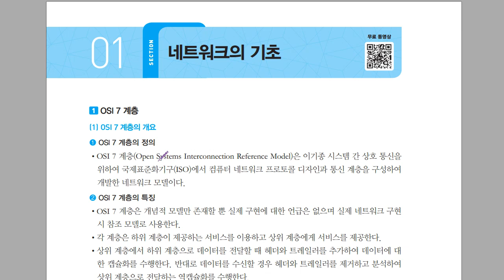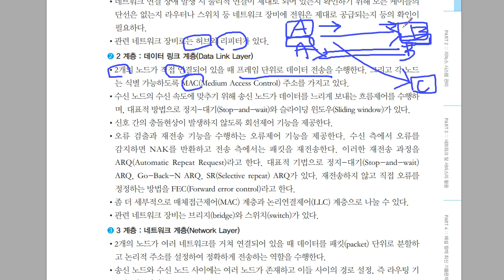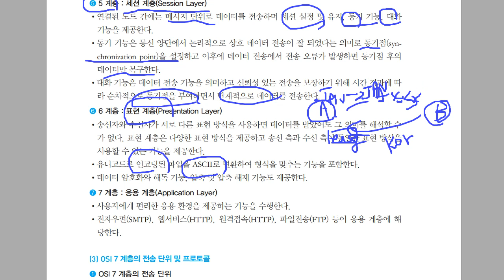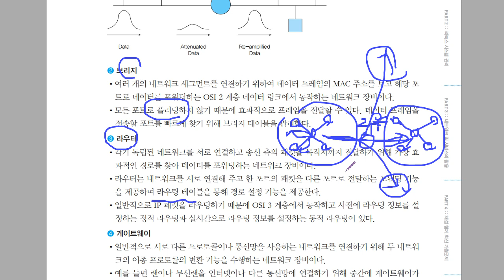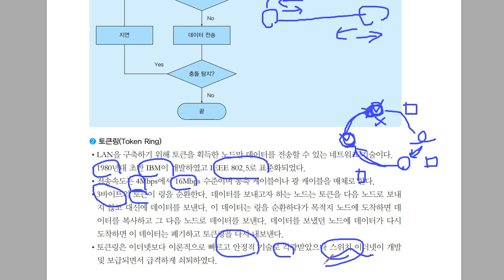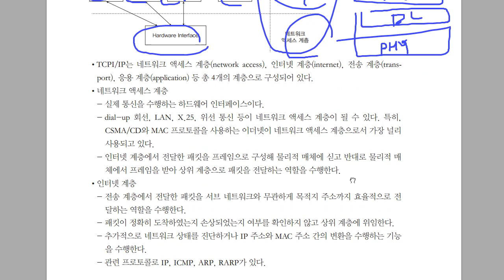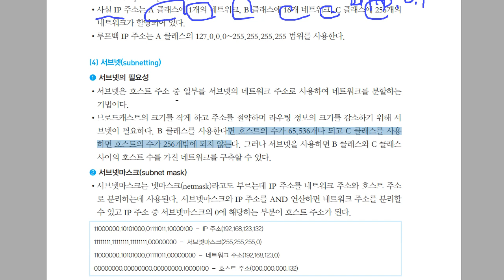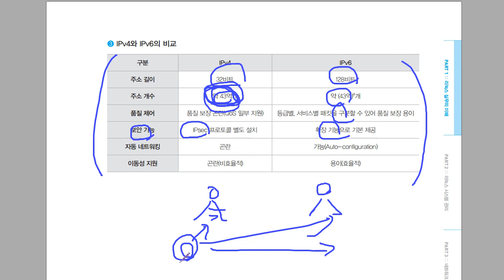[리눅스마스터1급] 네트워크의 기초